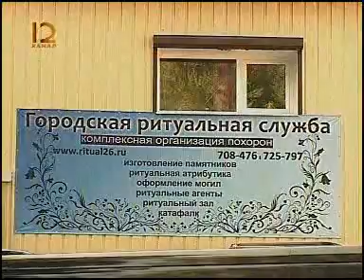Информ экспресс 1208 003